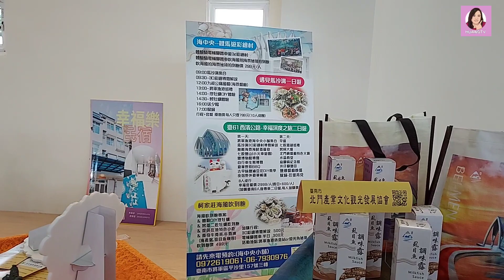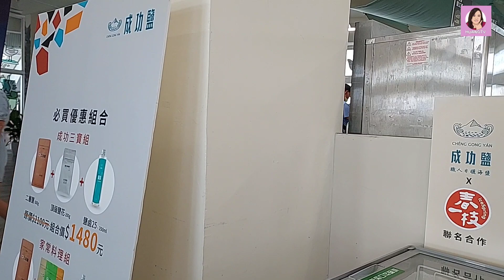TRAVELING TAIWAN | QIGU VISITOR CENTER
QIGU VISITOR CENTER merupakan pusat pelayanan informasi wisata daerah Qigu Tainan. Taman Visitor center ini terletak di tengah-tengah atau lebih tepatnya sebagai penghubung antara taman wisata Gunung Garam dan Museum Garam Taiwan.